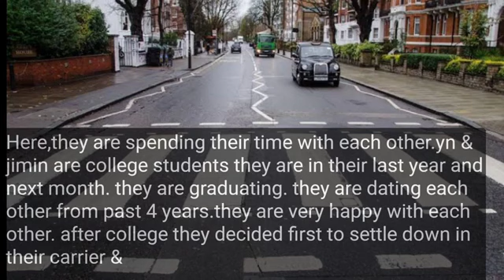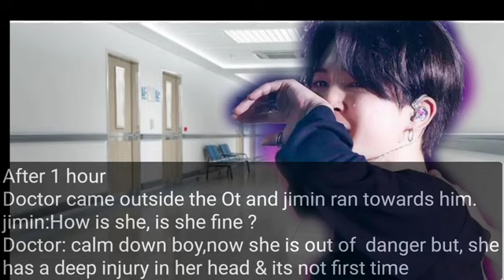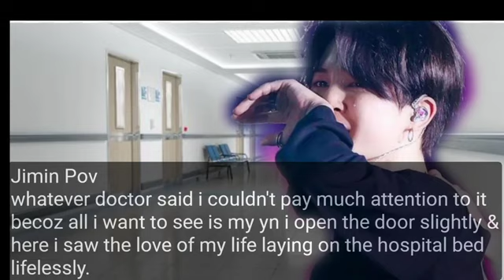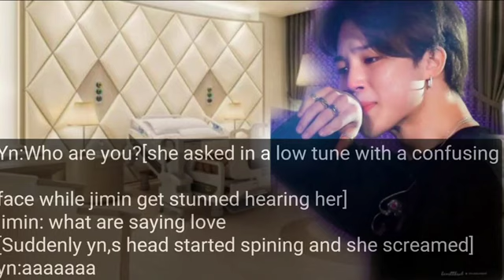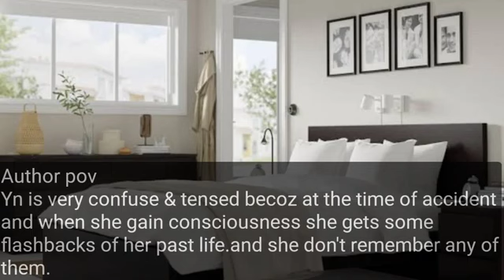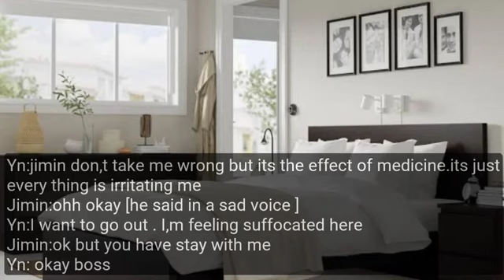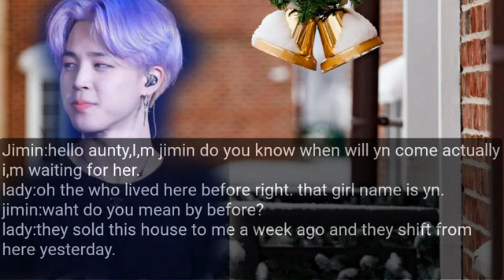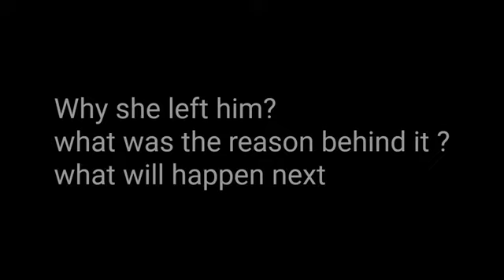When you left him without telling him &later appear as his friends girlfriend[Jiminseries]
When you left him without telling him &later appear as his friends girlfriend

#2|When you left him without telling him[RETAILATORY FACE]